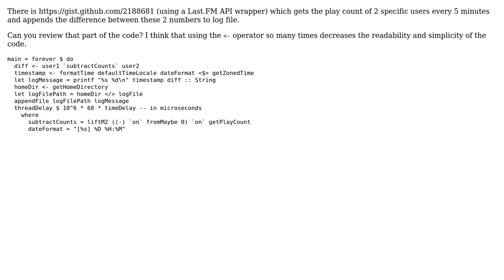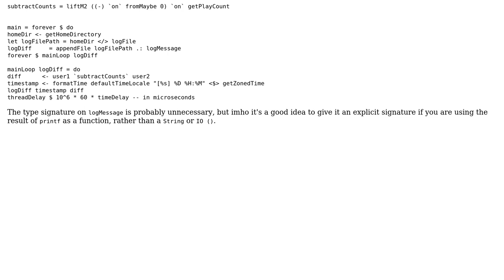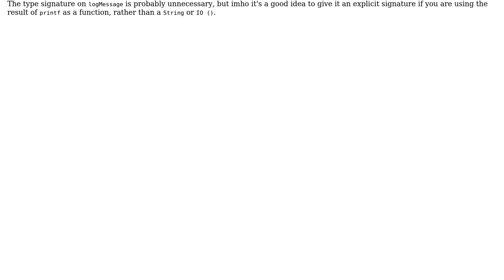Code Review: Periodically comparing the play count of two Last.FM users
With thanks & praise to God, and with thanks to the many people who have made this project possible! | Content (except music & images) licensed under CC BY-SA | Music | Images & others | With thanks to user ? user Dan Burton user 200_success and the Stack Exchange Network Trademarks are property of their respective owners. You are responsible for your own actions.